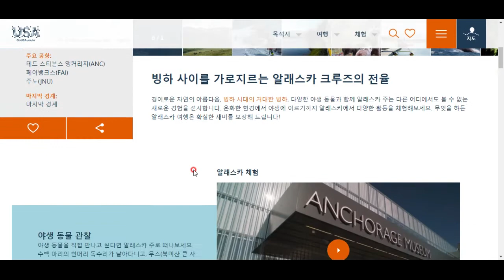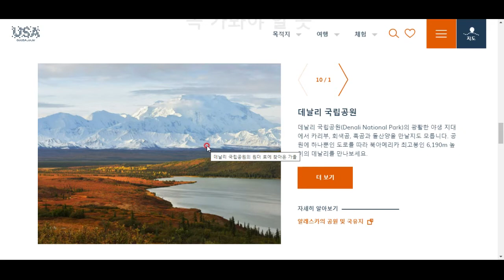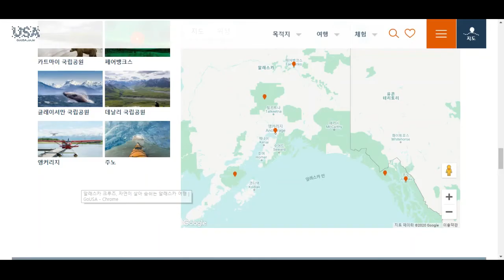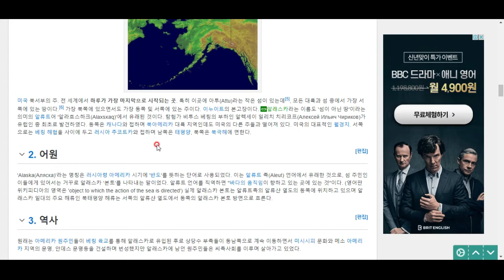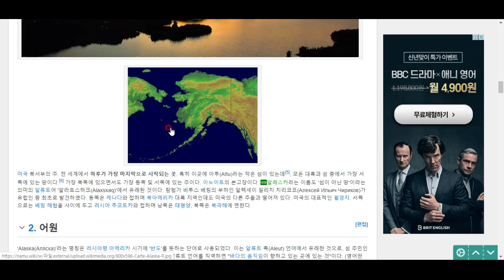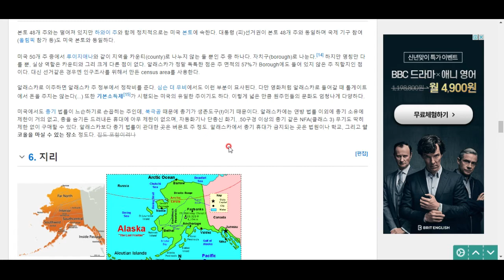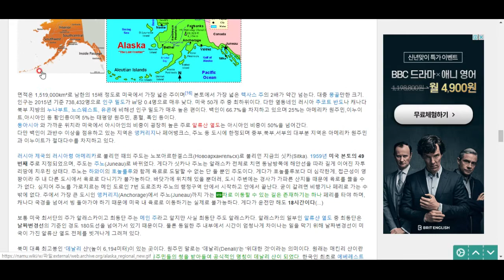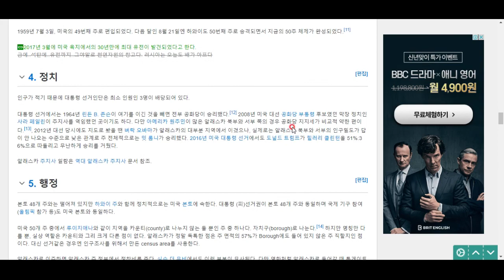미국 탐험(47)- 알래스카주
러시아는 이 땅을 미국에 팔아 아직도 배가 아픈 중입니다. 알래스카로 떠나 보시죠^^